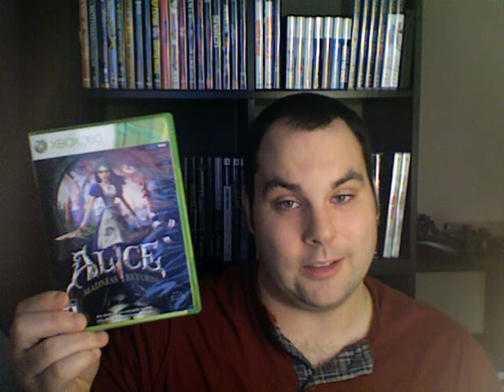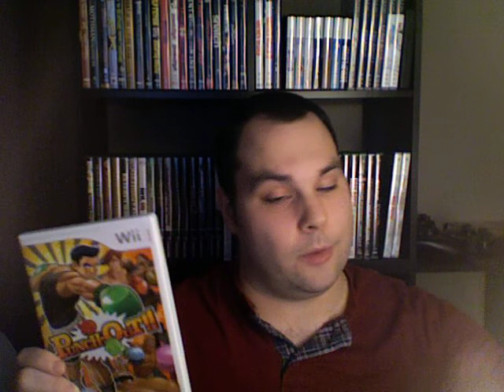Pick Ups!!! - Episode Ten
Hey everyone! It's so good to be back here on YouTube. I've missed all yer faces. Enjoy my latest pick ups and be sure to tune in next time! Cheers!